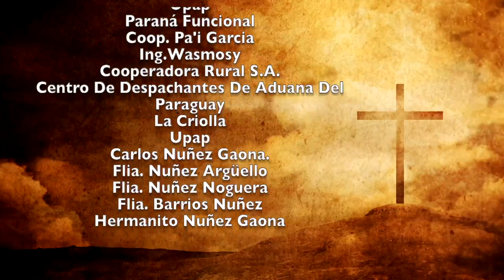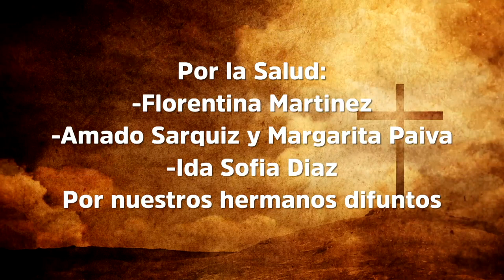Misa 16 de diciembre 2022